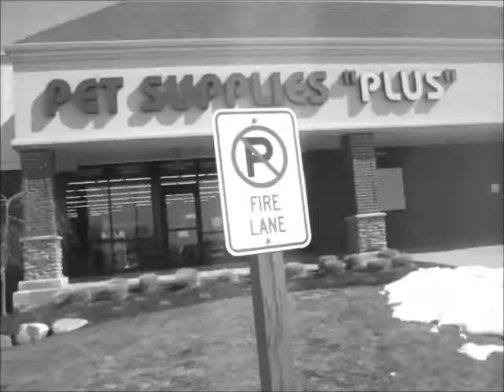Chasing Cars- Russet (Riley)